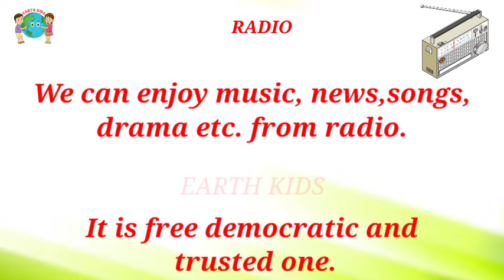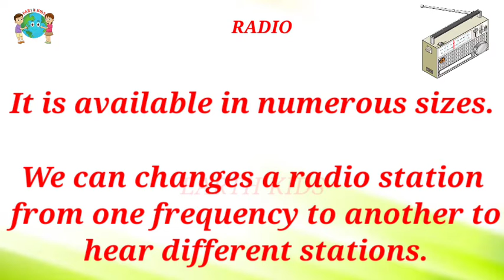Radio Essay रेडिओ Earth Kids Show Mirchi Fm Radio Shop Radio on Iphone Radio Operator Kendra FmAkola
Radio Essay रेडिओ Earth Kids Show Mirchi Fm Radio Shop Radio on Iphone Radio Operator Kendra Fm Akola

radio classic weekend
radio Lila
radio active
radio milan
radio recipe
radio classic hindi song

education
educational
educational psychology
education connection
educational movies for kids
educational videos
educational cartoons
educational movies